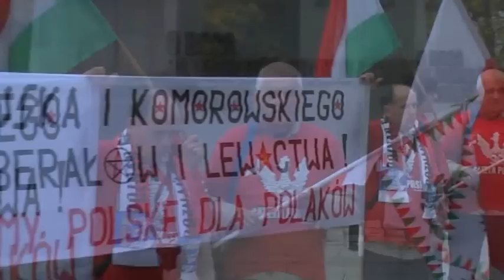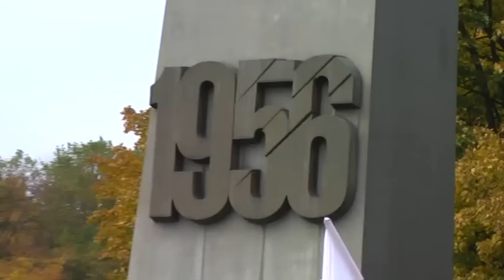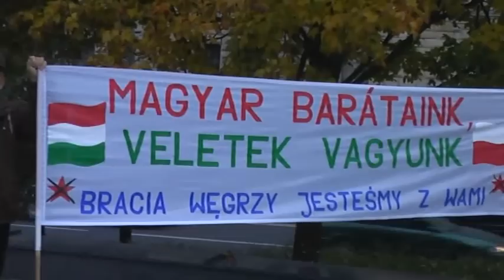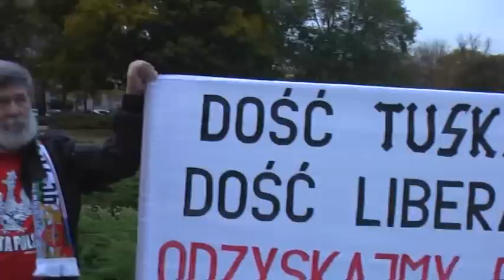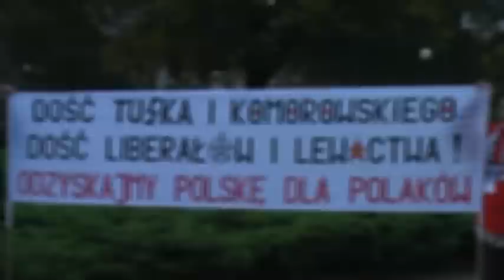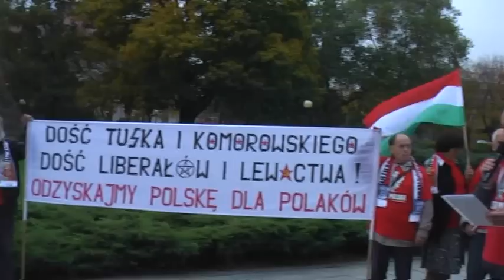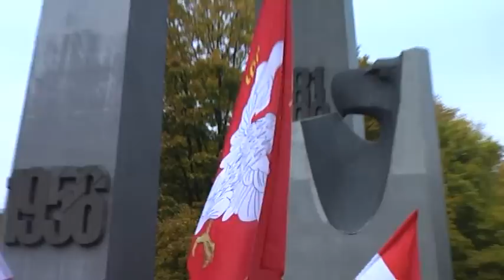Orędzie Wiktora Orbana do Polaków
Orędzie W.Orbana do Polaków, wystąpienie prof J.R.Nowaka, mocne slowa wiceprzewodniczącego Poznanskiego Klubu Gazety Polskiej B. Freytaga na uroczystości z okazji rocznicy Powstania Węgierskiego 1956. Skrót relacj filmowej.